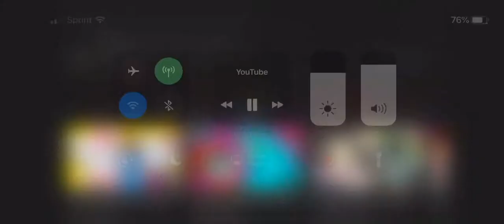Good News (Read Discription)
I Can Now Upload Videos With My IPhone X

Note: I’m Netrual To SMG4